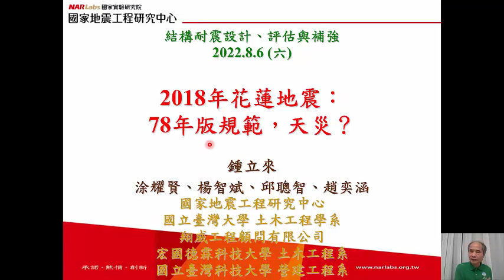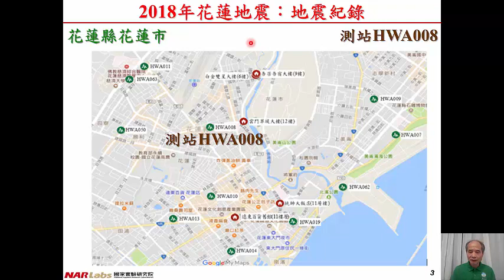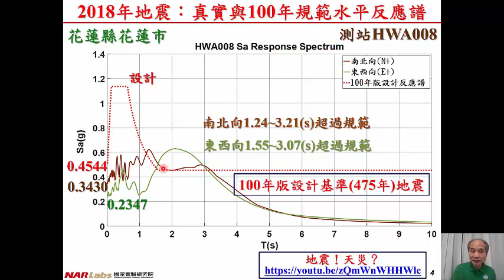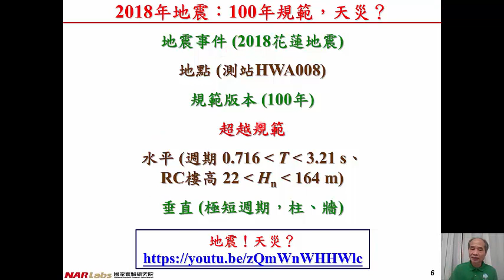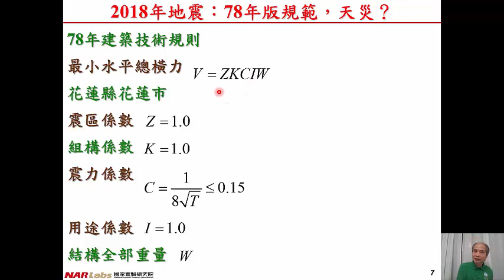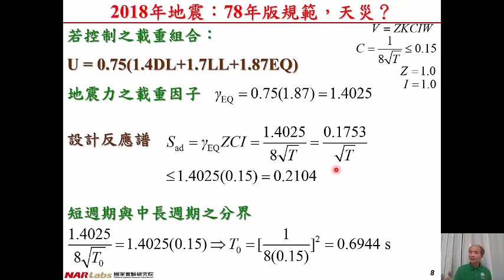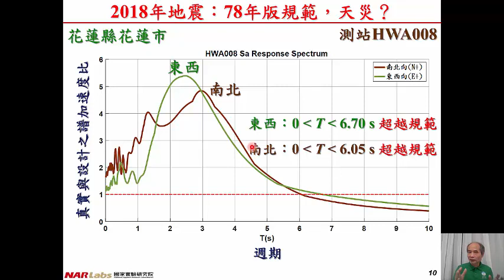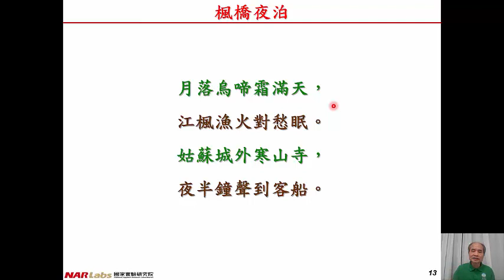1110806 2018年花蓮地震：78年版規範，天災？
結構耐震設計、評估與補強
2022.8.6 (六)
2018年花蓮地震：
78年版規範，天災？
鍾立來、涂耀賢、楊智斌、邱聰智、趙奕涵國家地震工程研究中心
國立臺灣大學 土木工程學系
翔威工程顧問有限公司
宏國德霖科技大學 土木工程系
國立臺灣科技大學 營建工程系
真實地震 超越 設計地震
真實地震之反應譜 高於 設計反應譜
天災！
地震事件 (2018年花蓮地震)
地點 (測站HWA008)
78年版規範
超越規範
水平 (週期T介於 0 至 6.70 s)
垂直 (梁、板；柱、牆)

專業工程人員：有限負責
依規範負責！